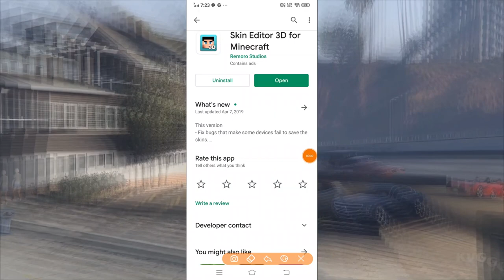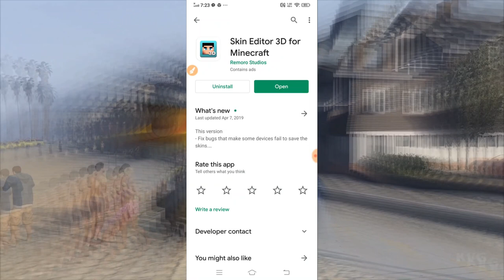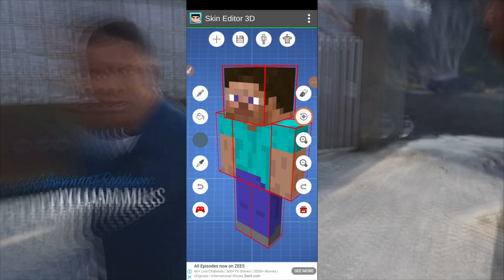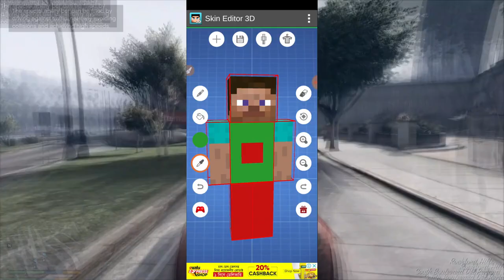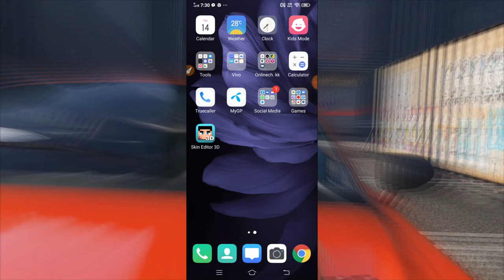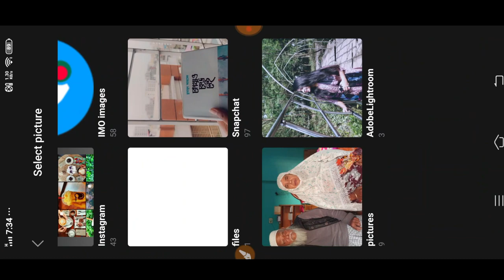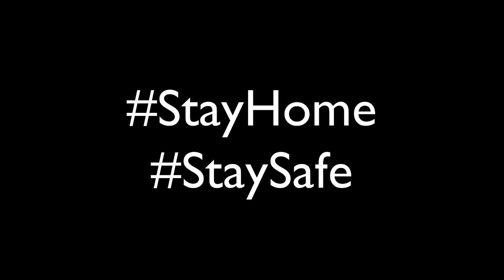How to Make Your Own SKIN in Minecraft🤣 || Make Your Own Skin in Minecraft 2020 || বাংলা🇧🇩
In this video u guys will see that how u guys can make ur own skin in minecraft and this is a Bangla  tutorial.
So enjoy.